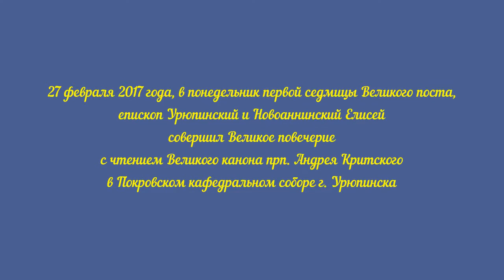Епископ Елисей. Проповедь. Великое повечерие.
27 февраля 2017 года, в понедельник первой седмицы Великого поста, епископ Урюпинский и Новоаннинский Елисей совершил Великое повечерие с чтением Великого канона прп. Андрея Критского в Покровском кафедральном соборе г. Урюпинска.

Великий Канон преподобного Андрея Критского – вдохновенное произведение, излившееся из глубины сокрушенного сердца святого человека. Вслушиваясь в слова Канона, христианин как бы заново проживает жизнь всего мира и соотносит ее со своей собственной жизнью. Из глубины души, из глубин падения возносится покаянный, слезный голос: «Помилуй мя, Боже, помилуй мя!»

По своему содержанию Великий канон представляет собой беседу кающегося грешника с собственной душой. Основные особенности Великого канона — широкое использование образов и сюжетов из Священного Писания. На этих примерах постоянно происходит увещание человеческой души.

Внимая словам Великого канона, так проникновенно прочитываемого в течение первых дней Святой Четыредесятницы, верующие призваны осознать всю глубину греховного падения души человеческой и с чувством покаяния вновь и вновь обратиться к Творцу с просьбой о прощении содеянных прегрешений.

После прочтения Великого покаянного канона было продолжено последование великого повечерия.

Чин великого повечерия состоит в основном из псалмов и распадается на три части. Первая часть включает шесть псалмов и яркое песнопение «С нами Бог» из книги пророка Исайи. Вторая часть также включает псалмы и взятую из 2-й книги Паралипоменон молитву царя Манасии. В третью часть входят псалмы и славословие, после которого поется Богородичный канон и особое песнопение «Господи сил, с нами буди…» со стихами 150 псалма. Устав указывает петь их «велегласно и косно», то есть, очень громко и медленно.

Архипастырю сослужило духовенство кафедрального собора.